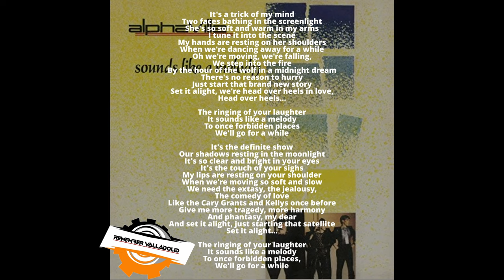Sounds Like a Melody - Alphaville - 1984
Artist         : Alphaville
Album        : Single
Genre         : Pop; Synth-Pop; Electronic;
Year            : 1984
Label          : WEA

Letra

It's a trick of my mind
Two faces bathing in the screenlight
She's so soft and warm in my arms
I tune it into the scene
My hands are resting on her shoulders
When we're dancing away for a while
Oh we're moving, we're falling,
We step into the fire
By the hour of the wolf in a midnight dream
There's no reason to hurry
Just start that brand new story
Set it alight, we're head over heels in love,

The ringing of your laughter
It sounds like a melody
To once forbidden places
We'll go for a while

It's the definite show
Our shadows resting in the moonlight
It's so clear and bright in your eyes
It's the touch of your sighs
My lips are resting on your shoulder
When we're moving so soft and slow
We need the extasy, the jealousy,
The comedy of love
Like the Cary Grants and Kellys once before
Give me more tragedy, more harmony
And phantasy, my dear
And set it alight, just starting that satellite
Set it alight...